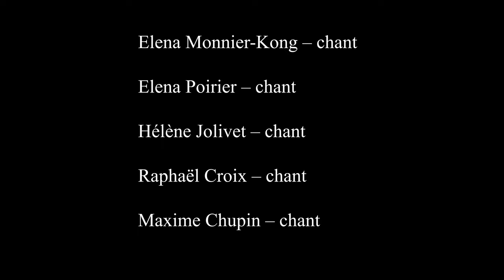Trois beaux oiseaux du paradis - Maurice Ravel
Elena Monnier-Kong – chant
Elena Poirier – chant
Hélène Jolivet – chant
Raphaël Croix – chant
Maxime Chupin – chant

Merci à l'équipe de captations et de montages :
Fany Belnet, Valérian Leray, Elouan Visonneau, Léo Gillaizeau, Juliette Cailleaud, Joël Raliravaka, Mathias Roblin, Elodie Ponchon, Nina Steenakker, Baptiste Saupin, Lucas Hall, Lou Sourget, Gwendal Kervadec, Victor Perrier, Louan Barbat, Lisa Gobard, Tom Testu, Inès Herbreteau